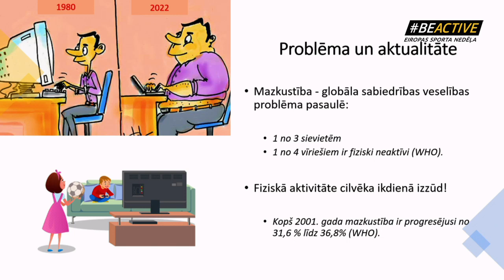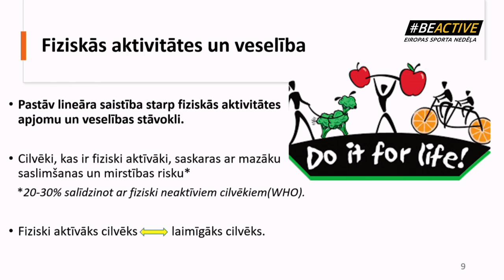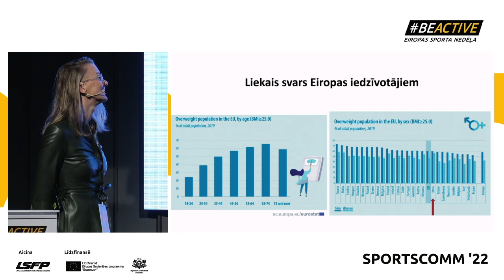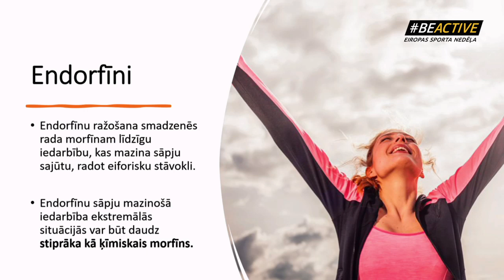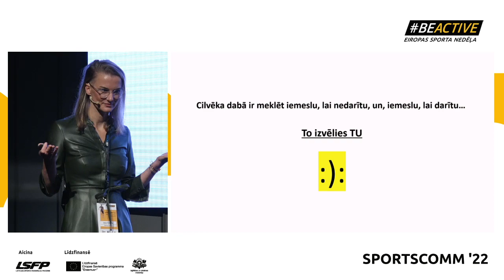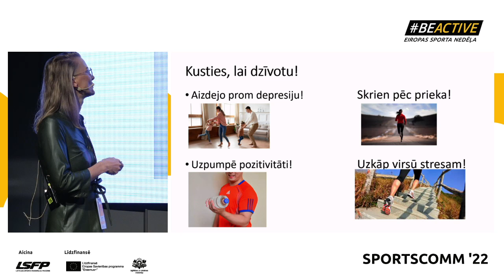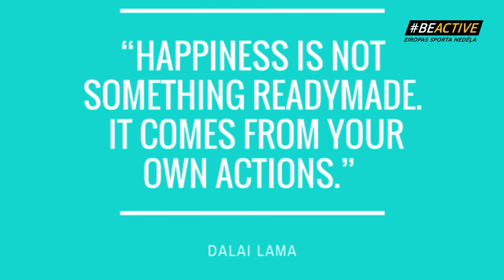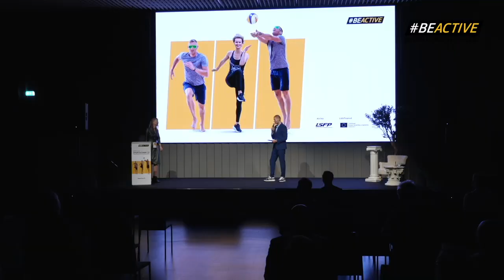Ieva Zvīgule "Kā paaugstināt labsajūtu kustoties?" | SPORTSCOMM'22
Ieraksts no sporta foruma "SPORTSCOMM'22: Motivācija un atbalsts izaugsmei sportā " 2022. gada 30. septembrī